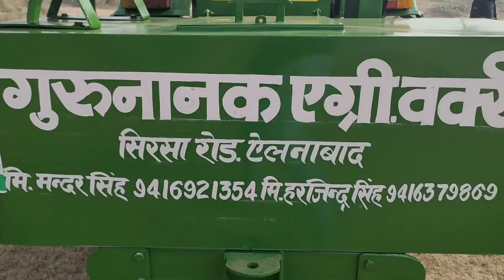5310 4*4 full heavy loader 9996036367